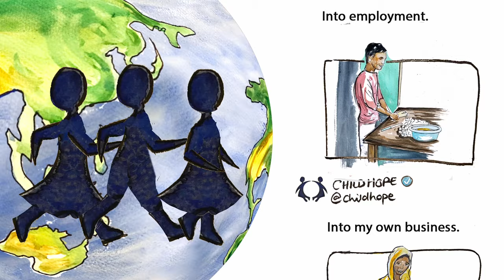Brighter Futures For All - Impact Charity Video | ChildHope UK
ChildHope has been fighting for children's rights to a safe and secure childhood since 1989, built on a strong belief that the situation for children facing injustice and abuse does not have to be hopeless.

We believe that organisations established and led by people within their communities are best placed to achieve positive change with and for marginalised children.

Together with our local partner organisations in Africa and Asia, we work directly with children, their families, communities and institutions at local, national and international levels to empower children and give them opportunities to determine their own futures.

Hear the impact our work has had on the children we work with, as told by Melusu from Ethiopia and Sadam and Rukhsar from Bangladesh. Their stories paint the picture of how extreme poverty and violence put millions of children at risk of exploitation and abuse globally. Our projects give these children an alternative chance at a future by providing them with education and training as well as building communities and strengthening families.

Together, we can ensure children are not alone in their journeys.

Find out more about ChildHope and how you can donate to make a difference to children across the world